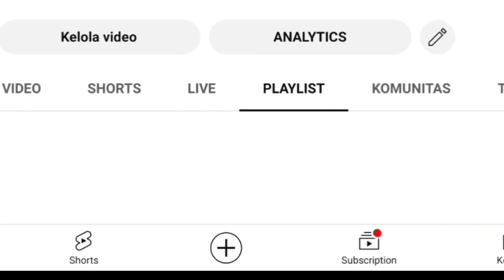BESSIE Caught by Carbon Rod November 22th 2023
Petualangan Memancing!